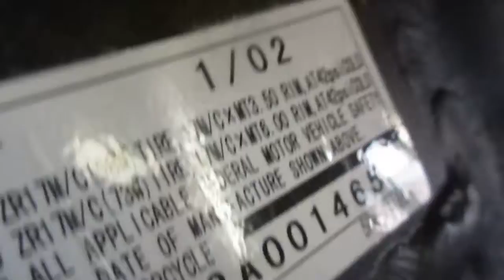Starting Wrecked 2002 Yamaha R1 #1050